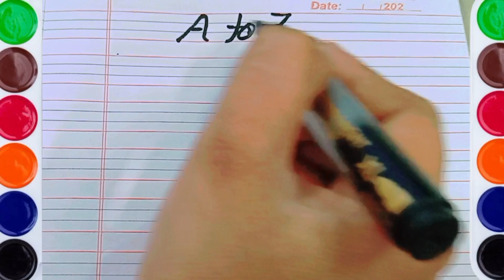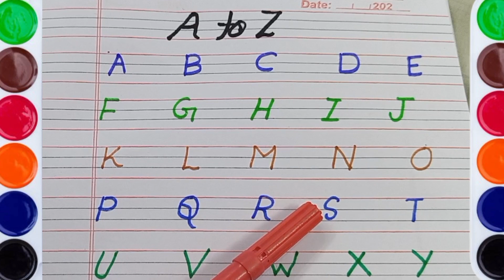Writing Capital Letters Alphabet For Children | English Alphabets A to Z For Kids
Hello friends today we will learn
How to Write Capital Letters English Alphabets A to Z.
How to write ABC in four line notebook. Capital Letter A to Z.